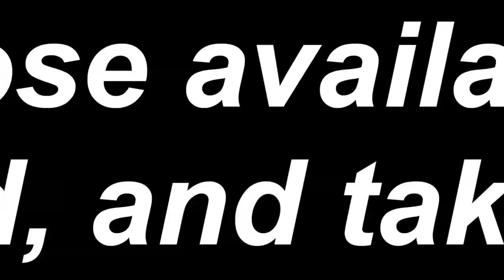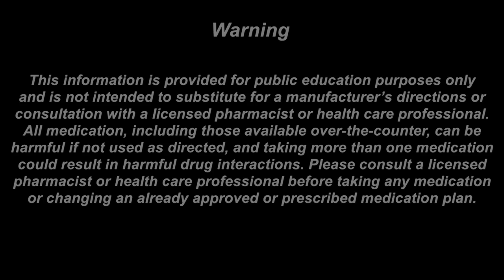Furosemide or Lasix Medication Information (dosing, side effects, patient counseling)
Your medication Furosemide

Furosemide is also known as the brand name Lasix.

Furosemide comes in an injection, an oral solution, and an oral tablet dosage form.

Furosemide is most commonly used for removing extra fluid due to heart failure or renal disease. Furosemide can also be in combination with other medications to treat high blood pressure. You can take furosemide with or without food.  Some patients taking furosemide may also be prescribed potassium.  This should be discussed with your physician.

Standard dosing of furosemide ranges from: 20 mg to 40 mg once to two times a day.

Some common side effects of furosemide include: low blood pressure, dizziness, and urinary frequency.

Furosemide, if given in large amounts, can lead to excessive urination which can lead to dehydration and loss of electrolytes.

While taking furosemide remember it is important to tell your doctor or pharmacist if:
• You have signs of an allergic reaction such as hives, rash, or swelling
• You have signs of fluid loss such as mood change, confusion, and muscle pain.
• You experience extreme dizziness or fainting
• You are not sweating during activities or warm weather
• You are feeling very tired or weak
• You have trouble urinating